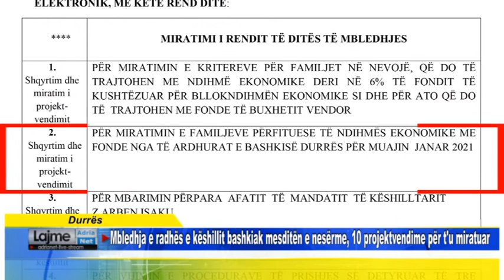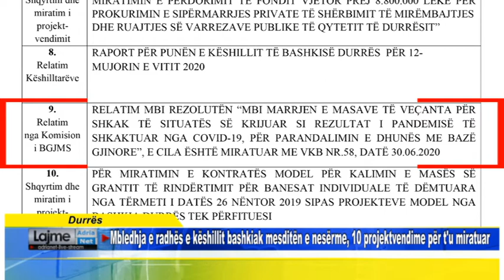Mbledhja e radhës e këshillit bashkiak mesditën e nesërme, 10 projektvendime për t'u miratuar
Durres - Mbledhja e radhës e këshillit bashkiak mesditën e nesërme, 10 projektvendime për t'u miratuar